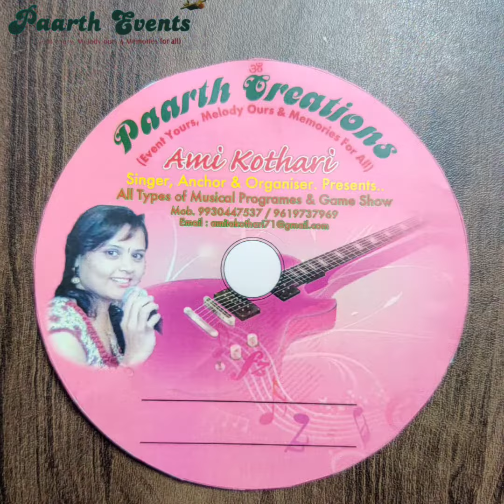Lagnageet PAARTH EVENTS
Document from 235102